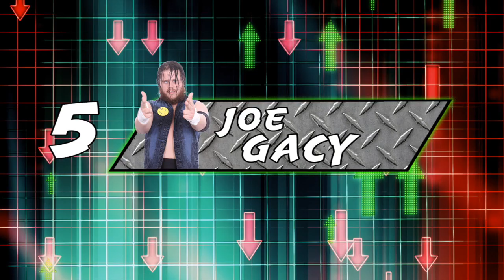CZW February 2018 Power Rankings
The following are the CZW February 2018 Power Rankings

1. MJF
2. Joey Janela
3. Matt Tremont
4. Shane Strickland
5. Joe Gacy
6. Alex Colon
7. John Silver
8. Ace Romero
9. David Starr
10. Sami Callihan

CZW presents Nineteen on 02/10 in Voorhees NJ czwtickets.com
CZW presents Greetings from Asbury Park NJ on 02/23 Tickets available